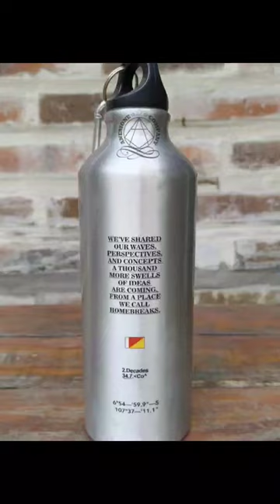Mug Enamel premium, Tumbler, mug carabiner, mug enamel jadul